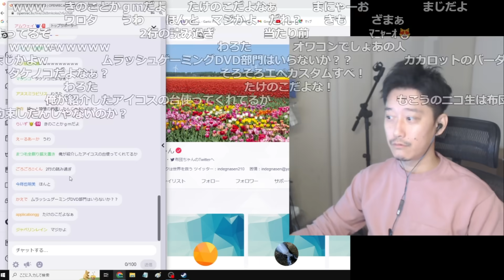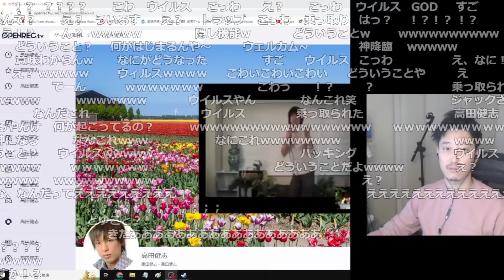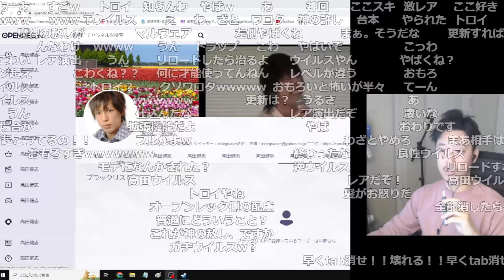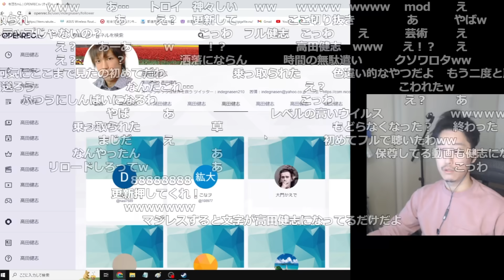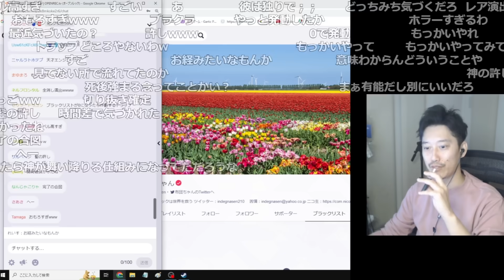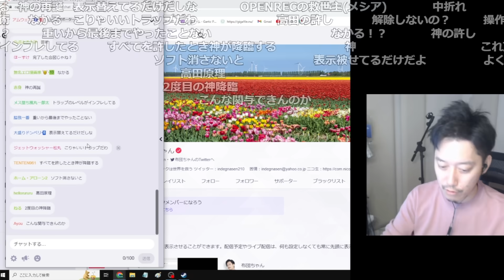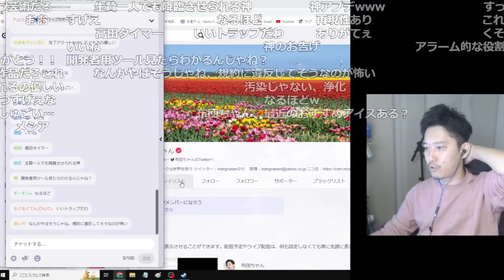BAN解除ツールの正体が「高田ウイルス」で言葉が出ない布団ちゃん【2023/1/18】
【元動画】飯が炊けるまで何かをする